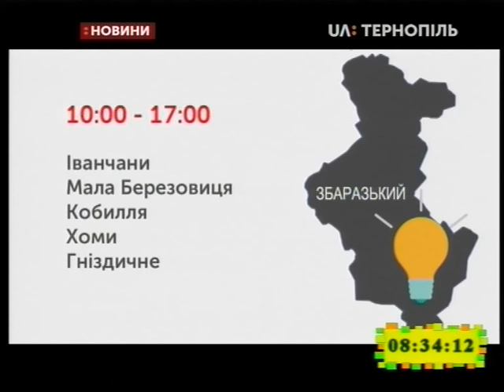28.03.2019. Новини. 8:30